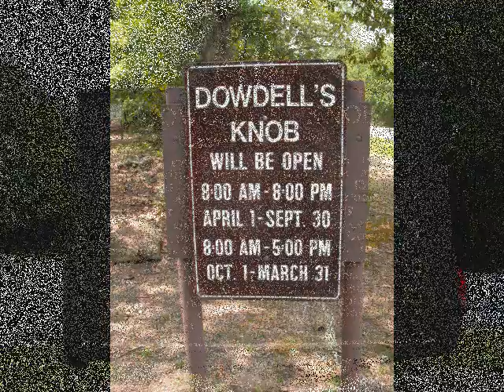Dowdell's Knob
Dowdell's Knob was President Franklin Delano Roosevelt's favorite spot for relaxing in the Warm Springs area.